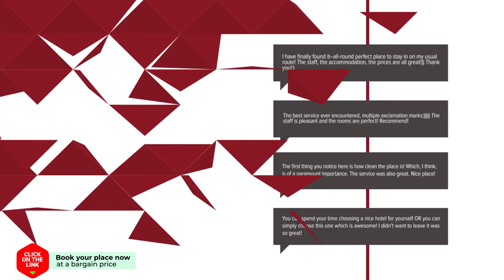Pensiunea Paraul Rece hotel review | Hotels in Avrig | Romanian Hotels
Pensiunea Paraul Rece hotel video review. Hotels in Avrig, european 3 stars hotels.